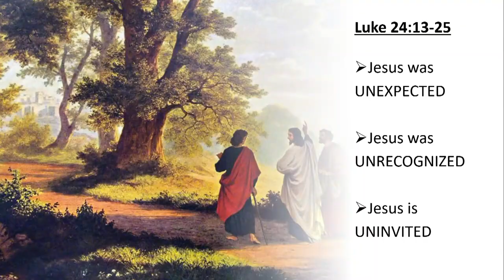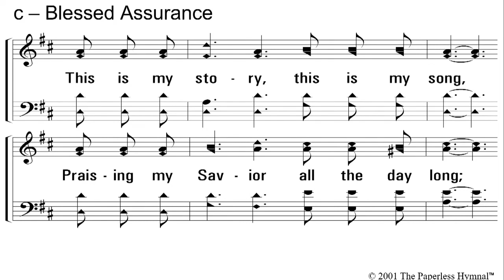Sunday AM Sermon 4/9/2023